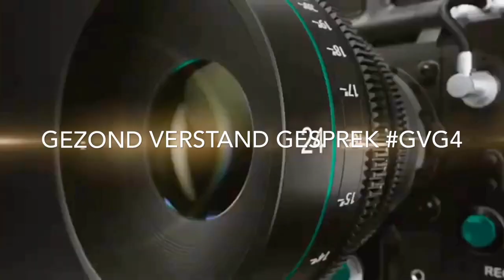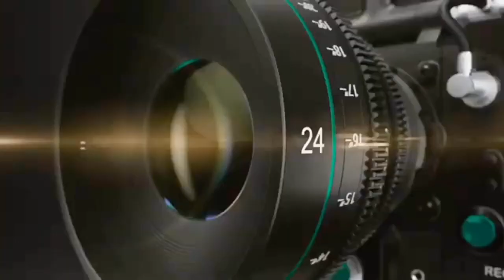Paul Meijer - GVG4 framing & coupe plegers deel1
Met trots presenteren wij deel 1 van GVG4 Framing en coupe plegers

Eindelijk weer is een goed gesprek op CommonsenseTV. Dit maal is Paul Meijer van Forza Nederland in de studio. Paul is opgevoed in de politiek door niemand minder dan Pim Fortuyn, en is na de politieke moord zijn eigen beweging op gemeentelijk niveau gestart.

In de GVG4, Gezond Verstand Gesprekken nodigen wij interessante gasten uit, die vrij uit hun verhaal kunnen doen. Op de vereniging Forza Nederland is een coupé gepleegd waar de landelijke MSM van smult. Maar ook politieke partijenen en opinenten, maar ook de burgemeester door onzin en leugens te insinueren door het vuurtje opstokenn.

Jasper van CSTV heeft in 2x een half uur Paul hierover gesproken. Hij praat onder andere over de framing op rechts, en wat voor gevolgen dit heeft. Bedreigingen,  de aanslagen en zelf moord tot gevolg hebben. Meijer praat over zijn privé, maar ook Geert Wilders van de PPV, Pim Fortuyn en de opmars van LPF een de framing van FvD van Thierry Baudet komen allemaal voorbij.

Ook verteld Meijer over de coupe die van binnen uit is gepleegd op de politieke vereniging. Het onderzoek door justitie is nog gaande, maar ook is er veel bewijslast “geheim” verklaard door de VVD burgemeester, wanneer dit besproken zou woorden kan dit alsnog een veroordeling tot gevolg hebben. Hoe begint framing, Zo dus.

Liever kijken op Bitchute?

Help ons Nederland wakker te schudden en doneer aan Team CommonSenseTV. Voor directe donaties:

Vragen, opmerkingen of commentaar? Stel ze hier